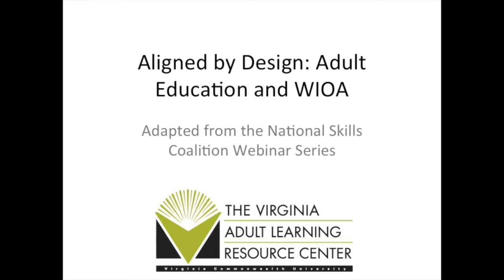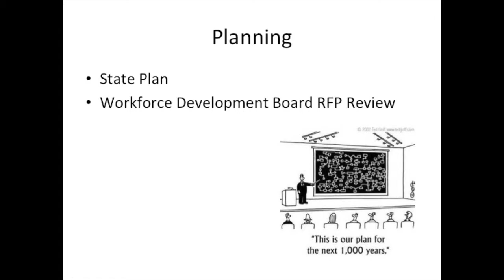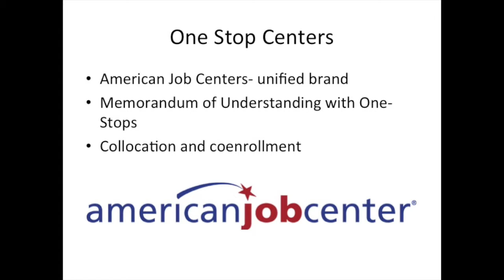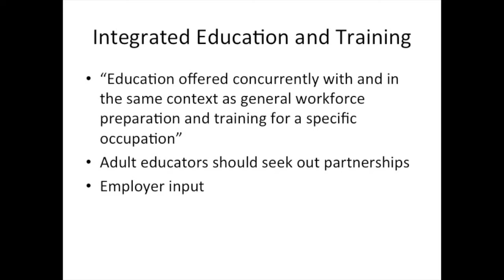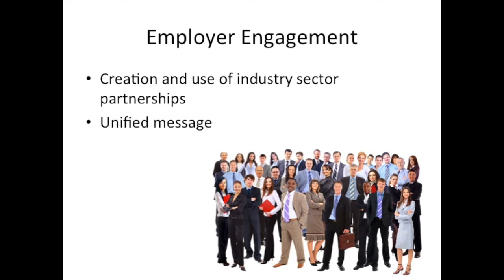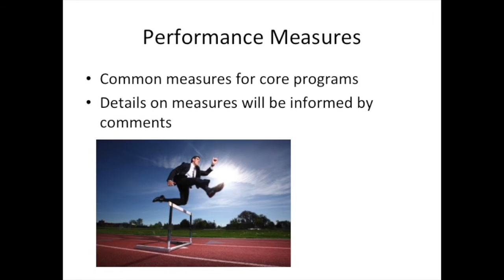WIOA: Aligned by Design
This adaption of the National Skills Coalition's Aligned by Design series shows how adult education fits into the larger context of WIOA.